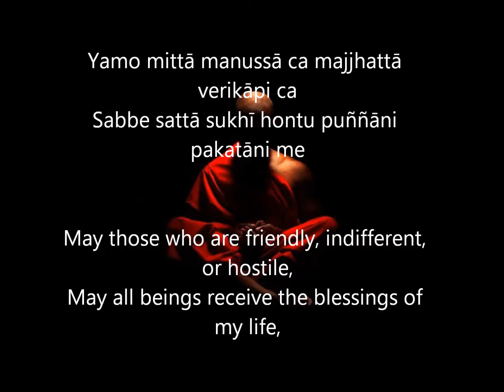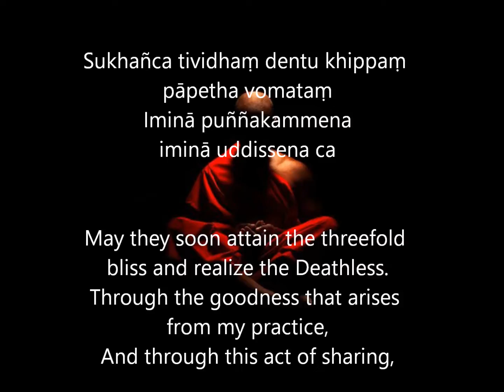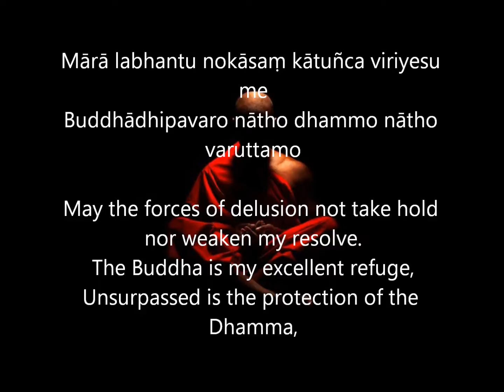Reflections: Sharing Blessings chant in Pali and English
Reflections: Sharing Blessings chanted in Pali with English subtitles

This audio was created by Amaravati monastery and uploaded with permission.